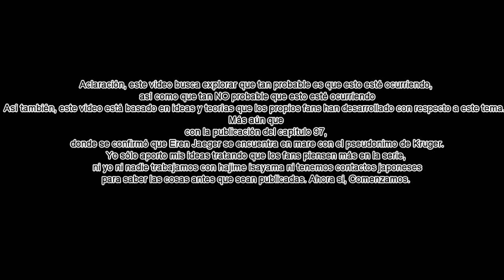¿LEVI EN MARE CON EREN? | SHINGEKI NO KYOJIN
Exploración de Levi como personaje y del Ereri en los recientes capítulos de Shingeki No Kyojin así como explicación de igual forma al llamado "Eruri" que se dio durante los capítulos anteriores.